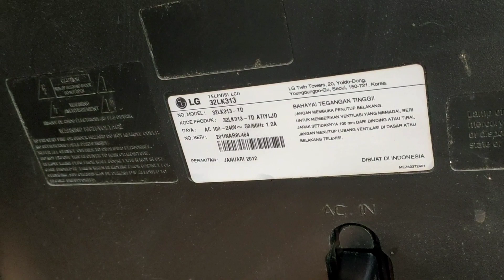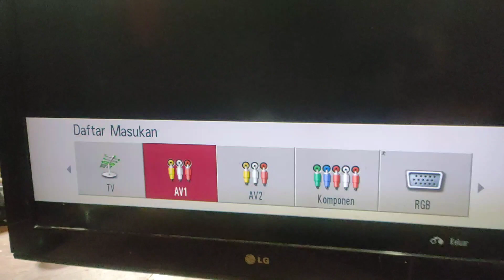memperbaiki tv LED lg 32" gambar gelap suara normal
cara servis tv led LG backlight nyala gambar gelap, cara memperbaiki tv led layar bleng backlight nyala,Memperbaiki tv lg led kerusakan layar gelap suara normal, Tv lg hanya ada suara, Tv lg LCD gambar gelap, Tv lg gambar hilang, Tv lg kok layarnya gelap tapi suara ada,memperbaiki tv LED lg 32" gambar gelap suara normal,